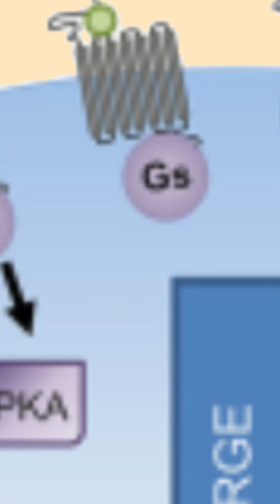Why Women May Be Better Decision Makers Than Men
In a recent interview, internet personality Dean Withers asked internet personality Nick Fuentes a question on female biology and women's decision-making and leadership ability. Since no adequate answer was provided (duh)... I, an internet personality with a medical degree, decided I'd take it upon myself to answer this question tho I'm not happy about it.

Citations:

Wellman, C. L., Bangasser, D. A., Bollinger, J. L., Coutellier, L., Logrip, M. L., Moench, K. M., & Urban, K. R. (2018). Sex Differences in Risk and Resilience: Stress Effects on the Neural Substrates of Emotion and Motivation. The Journal of neuroscience : the official journal of the Society for Neuroscience, 38(44), 9423–9432.

Preston, S. D., Buchanan, T. W., Stansfield, R. B., & Bechara, A. (2007). Effects of anticipatory stress on decision making in a gambling task. Behavioral neuroscience, 121(2), 257–263.